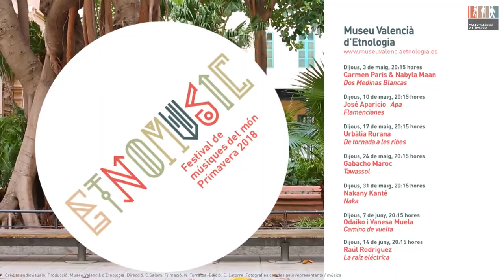ETNOMUSIC. Primavera 2018.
Com cada primavera el Museu Valencià d'Etnologia es converteix en el centre de la música folk i del món de la ciutat de València.

El cicle es compon de 7 concerts que es realitzaran en el Museu Valencià d'Etnologia (patis del Centre la Beneficència), del del 03 de maig al 14 de juny de 2018 a partir de les 20:15 h.

El programa està compost per grups valencians, grups de la península ibèrica, i dues formacions internacionals.